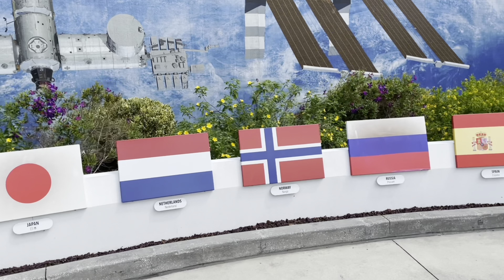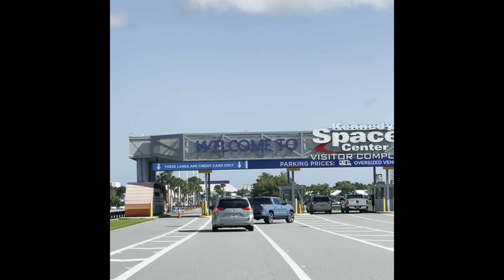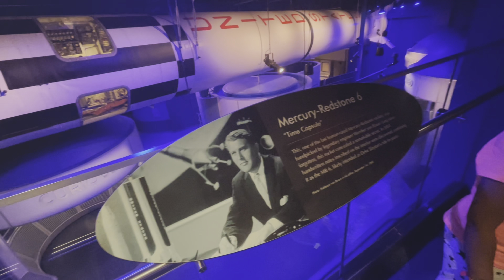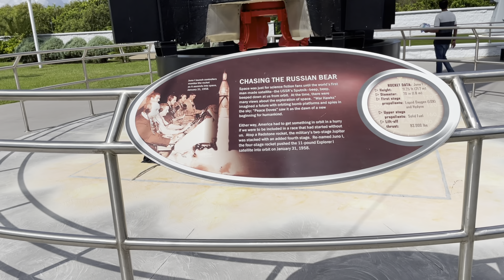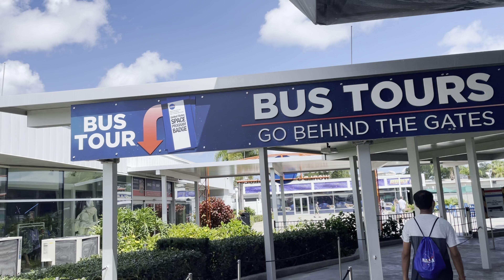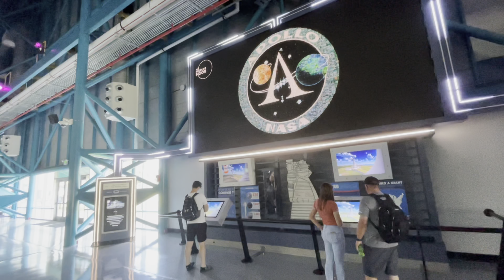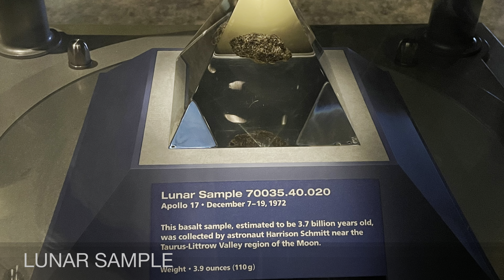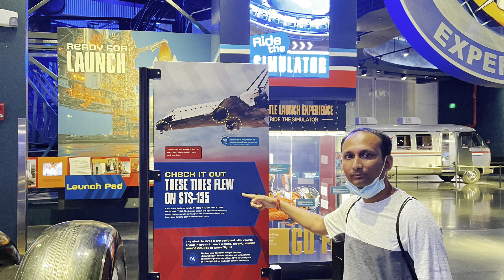Kennedy Space Center Full Tour 2021||Orlando Florida Travel Vlog Part 2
Hi friend's , Welcome to @RiyasWorldBengaliVloggerinUSA .

Today's vlog is about Kennedy Space Center Full Tour 2021.Come with me I'll show you Kennedy Space Center virtually, so stay together.
This video includes all the main attractions of Kennedy Space Center :
Heroes and Legends,The Rocket Garden, Journey to Mars,The SaturnV/Apollo center,Atlantis Space Shuttle and many more.

Hope you will enjoy this video, If you like this video please subscribe my channel and share it with your family and friends and don't forget to press the bell icon to get the future notifications.

🎵 Track Info:

Title: Resurgence by Ghostrifter Official